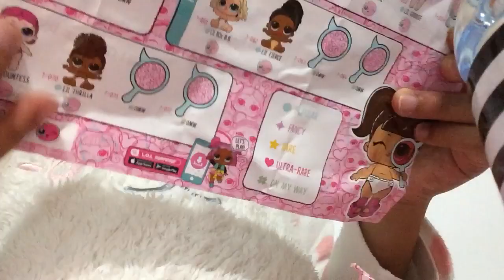Unboxing LOL doll